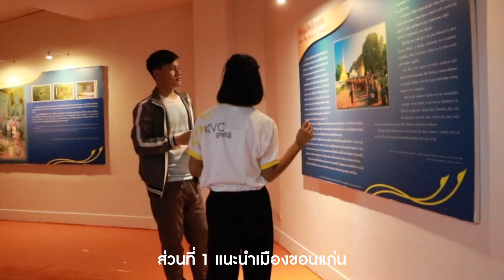Check in ของดี ที่นี่ขอนแก่น